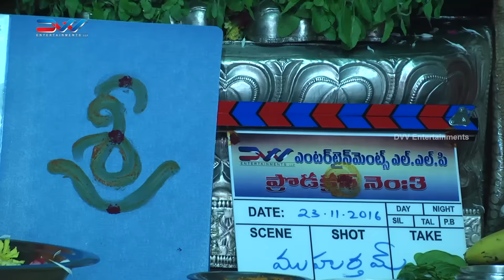Nani, Nivetha Thomas and DVV Danayya New Movie Launch | Aadhi Pinisetty | Gopi Sunder | Kona Venkat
Nani, Nivetha Thomas, Aadhi Pinisetty and DVV Danayya New Movie Launch. Directed by Siva Nirvana and music by Gopi Sunder. The movie is produced by DVV Danayya under DVV Entertainments banner.

Cast and Crew :

Cast : Nani, Nivetha Thomas and Aadhi Pinisetty
Director : Siva Nirvana
Producer : DVV Danayya
Music Director : Gopi Sunder
Screenplay and Dialogues : Kona Venkat
Cinematography : Karthik Gattamneni
Banner : DVV Entertainments